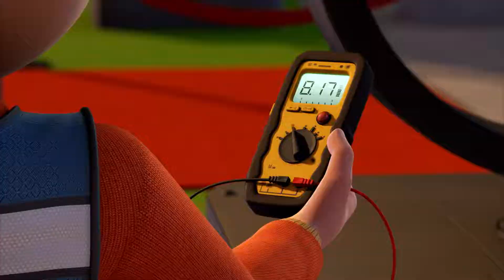Bob the Builder | Fixing Fixham |⭐New Episodes | Compilation ⭐Kids Movies